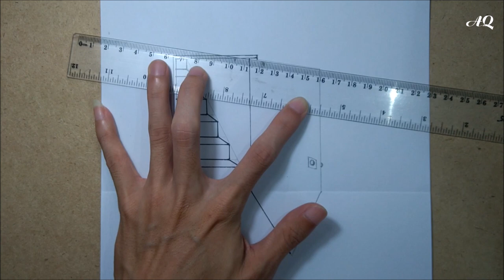Drawing 3D Trick Art - How to Draw the 3D Door Illusion